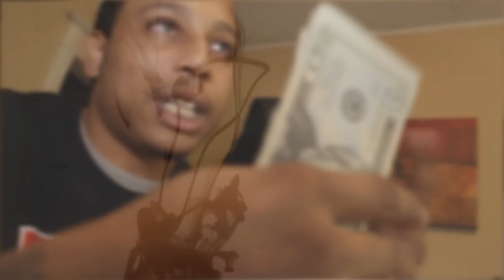R.A. TRU STORY OFFICIAL LEAK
R.A. REAL AUTHENTIC.HOT KC ARTIST ON THE RISE. PLEASE BE ON THE LOOK OUT FOR THIS NEW TALENT @DTEBARDO ON FACEBOOK...